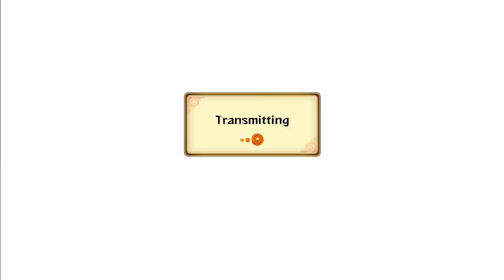Naruto Storm Revolution : Black History Month - Live Ranked Ep. 39